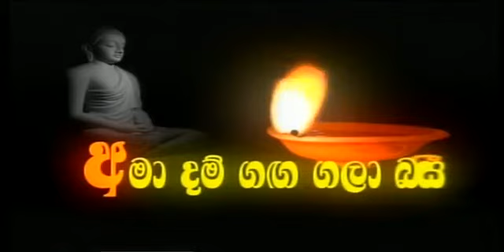2011 12 05 | සූත්‍ර දේශනා | Anathapindikowada Sutta | Ven Akaralle Gnawansa Thero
බෞද්ධයා රූපවාහිනිය ඔස්සේ විකාශය වු වටිනා ධර්ම දේශනා.
මෙය සියළු සත්වයාටම නිර්වානාවබෝදය පිනිසම හේතු වේවා..!

The Buddhist TV - Sinhala Dhamma Deshana Uploaded by Buddhika Jayanath

To Enlighten Our Life ( parents and all others ) Towards Nibbana
Buddhika Jayanath

විශේෂ ස්තුතිය,
බෞද්ධයා නලිකාවෙ සභාපති පූජ්‍ය දරණාගම කුසලධම්ම ස්වාමින් වහන්සේ, සම්බෝධි විහාරවාසී  පූජ්‍ය බොරලන්දේ වජිරඥාන ස්වාමින් වහන්සේ, වැඩසටහන් අධ්‍යක්ෂක ශෂික ජයතිලක ඇතුලු බෞද්ධයා නලිකාවෙ සියලුම කාර්ය මණ්ඩලයට සහ නුවන් රණසිංහ මහතාට.